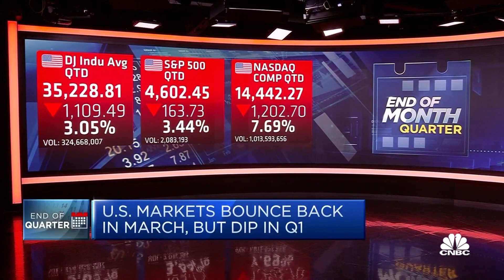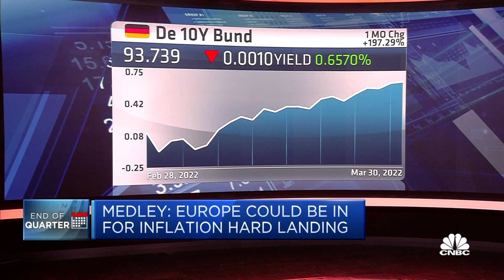Good stock market recovery in March, especially growth companies and utilities: Medley’s Emons says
Ben Emons, managing director of global macro strategy at Medley Global Advisors, discusses the performance of the markets at the end-of-month and end-of-quarter.